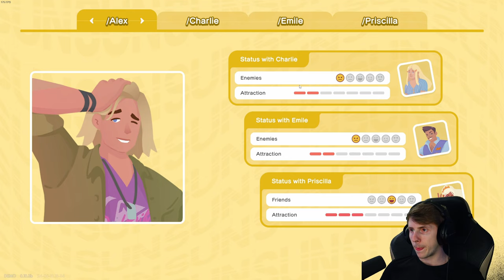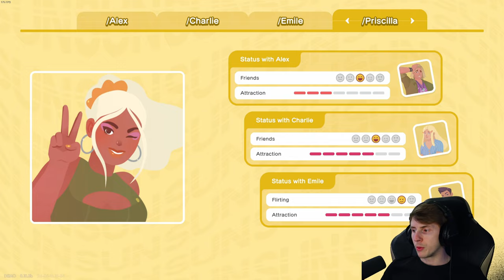The Crush House 📺 2/3 [DEMO]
🎮Spiel: The Crush House

Für Jae wird ein Traum wahr! Sie produziert die heißeste Reality-Show des Jahres 1999: The Crush House! Die Erwartungen sind hoch, aber ihre Latte liegt noch höher, denn sie muss ihre Kandidaten casten und die einzelnen Staffeln filmen und produzieren! Schlüpfe in Jaes Rolle und halte nicht nur die ersten sprühenden Funken zwischen deinen Kandidaten fest, sondern auch die explosiven Dramen, die sich in der Malibu Mansion in den jeweiligen Staffeln abspielen. Und denk daran, die Wünsche deiner fanatischen Zuschauer zu erfüllen, koste es, was es wolle – sonst wird deine Show abgesägt!